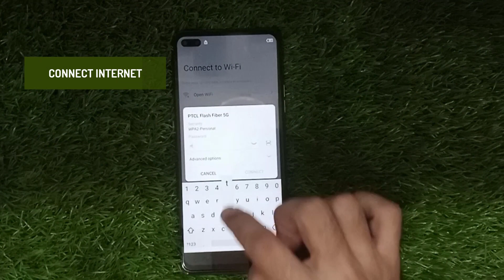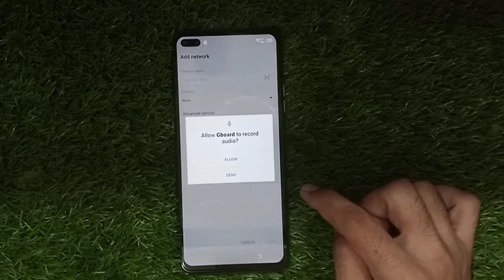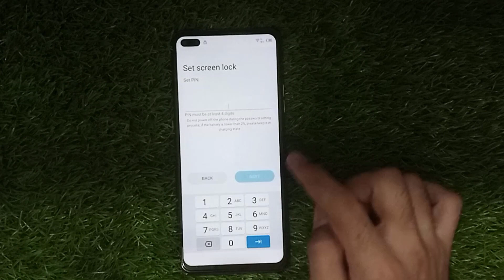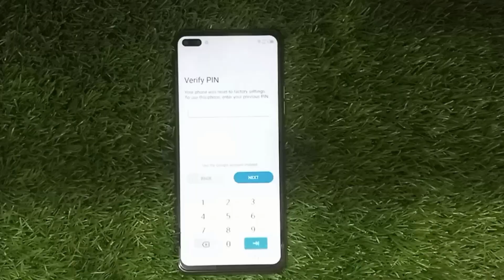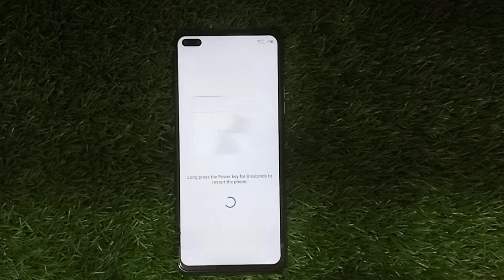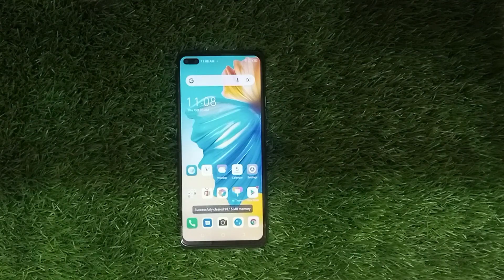TECNO CAMON 16 FRP Bypass Tutorial: Unlock CE7, CE7j, CE9h, MZ-TECNO CE7j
Welcome to Faizi GSM, your go-to source for mobile phone solutions! In this detailed tutorial, we'll guide you step-by-step through the process of bypassing the FRP (Factory Reset Protection) on TECNO CAMON 16 devices, including CE7, CE7j, CE9h, and MZ-TECNO CE7j models.

FRP locks can be challenging, but our comprehensive guide will make it easy for you. By the end of this tutorial, you'll have the knowledge and skills to successfully unlock your TECNO CAMON 16 device, ensuring you regain access without any hassle.

In this video, you can expect:

Clear and concise instructions
Demonstration on various TECNO CAMON 16 models (CE7, CE7j, CE9h, MZ-TECNO CE7j)
Proven methods and techniques
Tips for a smooth FRP bypass process
We're here to empower you with the knowledge you need to make the most out of your mobile devices.

Your support helps us continue providing valuable content to our community.

Thanks for choosing Faizi GSM. Let's get started with unlocking your TECNO CAMON 16!

Huawei P10 lite Imei Repair | P10 lite Imei Repair By HCU | Huawei P10 lite Imei Repair Solution

Oppo F19 FRP Bypass Latest Security | CPH2219 FRP Bypass Android 13 | Oppo F19 Frp Bypass without PC

how to unlock oppo f21 pro || oppo F21 pro unlock without pc || hard reset oppo f21 pro

oppo f21 pro frp bypass 2023 || oppo cph2363 frp bypass android 13 || oppo android 13 frp bypass

vivo y51s frp bypass without pc ||  vivo y51s google account bypass || vivo y51 frp bypass 2023

iphone 6s bypass by UMT pro || iphone 6s icloud bypass 2023 || iphone icloud bypass and activation